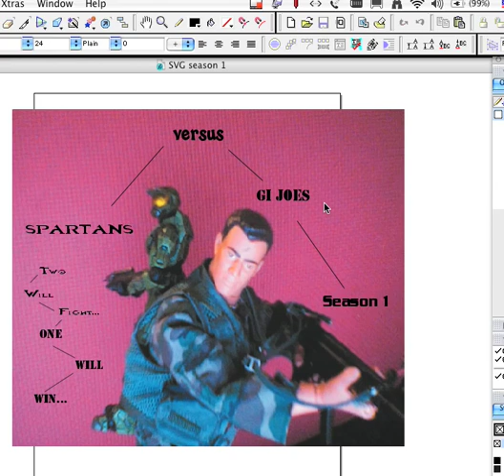Spartans versus GI Joes Series Announcement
We'll be working on a video series for your entertainment. Hope you enjoy the REAL videos. (Not this, this is just something I tested with my new recording system!)